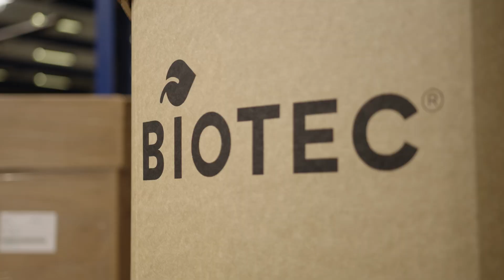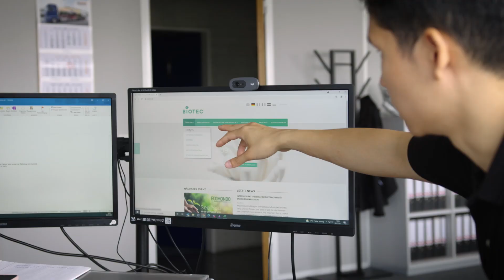Biotec: The sustainable packaging solution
Food packaging is useful, necessary and above all exists to protect the contents. The disadvantage: after its use, many packages are not or hardly recyclable. That’s because they are made of several materials, but also because they are contaminated by food.

To find the most sustainable packaging solution, both functionality and disposal have to be taken into consideration. Watch as we explore Biotec, a leading developer of compostable, starch-based bioplastic solutions.